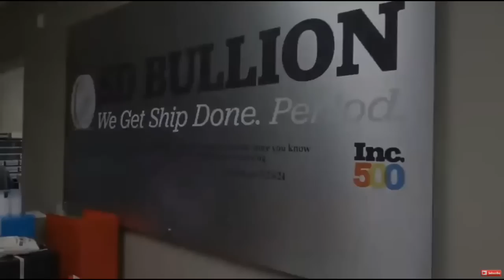The Baby Boom Miracle Is Over w/ Lior Gantz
Today's guest, Lior Gantz, shares his thoughts on the economy and why he thinks the world is heading for an interesting decade. During our chat Lior lays out a few examples as to why the rest of the world has caught up in productivity and now it's time for Americans to adjust.

Visit SD Bullion to buy gold and silver coins at the most affordable prices

Stay up to date on the latest news and video commentary on the internet at the Silver Doctors

To find out more about Lior Gantz visit the

The Baby Boom Miracle Is Over w/